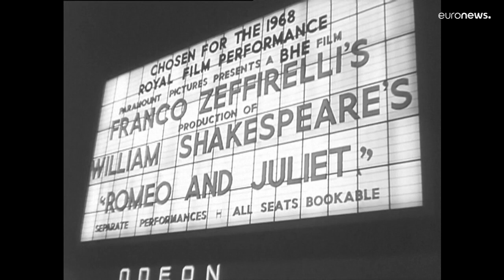Nudo forzato e fiducia tradita: 'Romeo e Giulietta' in causa con Paramount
Si sarebbero spogliati sul set su insistenza di Zeffirelli.I protagonisti del Kolossal Giulietta e Romeo, allora minorenni, denunciano Paramount per abusi e frode